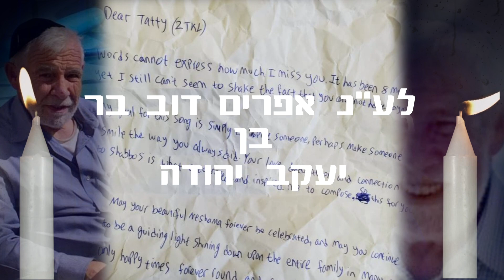Shabbos Hayom Lashem | Sochi Majeski | “This one’s for you Ta”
Shabbos Hayom Lashem

Composed and Performed by Sochi Majeski
Arranged and Produced by Aryeh Kunstler at Roar Recording, Cedarhurst, NY
Guitars, Bass, Keys and Programming: Aryeh Kunstler
Harmonies by Neil Fink, Moyo Orlofsky and Aryeh Kunstler
Drums: Barak Ahron
Mix Master: Aryeh Kunstler
Video by Motty Berkowitz

There are so many people I would like to thank who have helped me reach this goal, but I know that I will perhaps leave out to many of them. So instead I am just going to shout out one big MASSIVE THANK YOU from the bottom of my heart to my family and friends, it means everything to me. You have all encouraged me, guided me, pushed me, and inspired me every step of the way, gave me the strength to put this out to the world and for that I am grateful.

I believe there is happiness in all aspects of life, you just need to stay positive.

Soch.